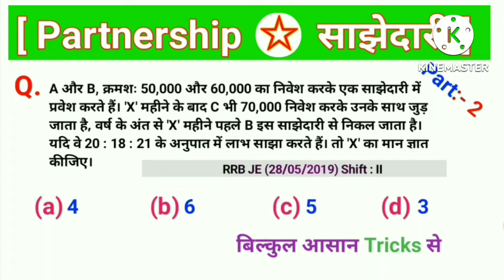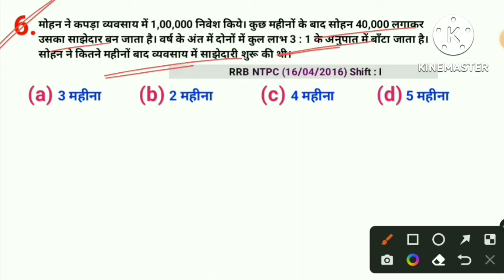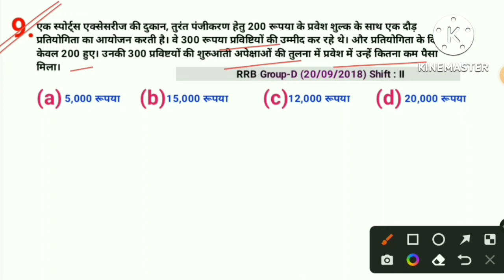साझेदारी जबरदस्त Concept | Part:- 2 | Partnership Tricks/ Shortcut Questions In Hindi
☆  Partnership [ साझेदारी ] ☆

           ☆ Ratio  &  Proportion  ☆

              ☆  AGE [ आयु ]  ☆